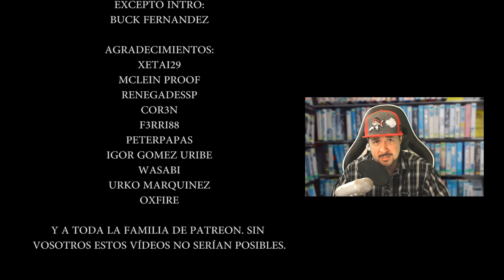VIDEOBUCK T3E11 "EL LUCHADOR MANCO (1971)"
Hoy revisamos el clásico de 1971, EL LUCHADOR MANCO, un film de culto espectacular lleno de cutrerío pero entretenida a más no poder.